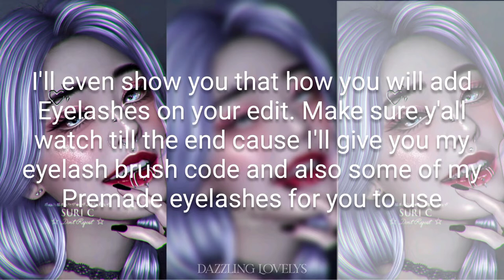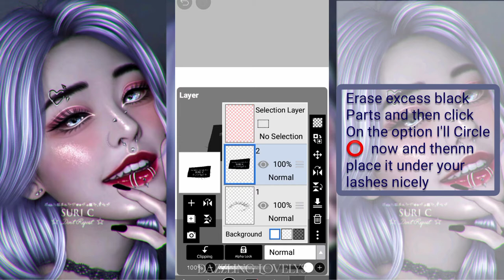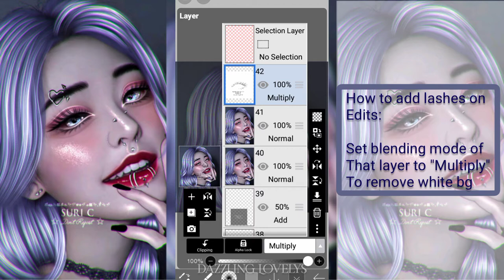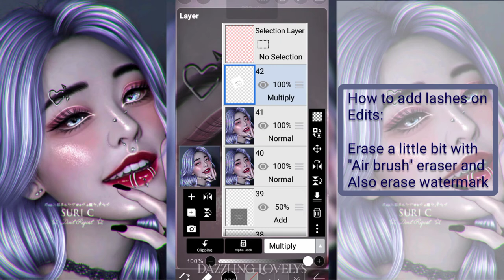How To Make Eyelashes Easily | My easy technique | Free brush and Eyelashes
Instagram Threads Acc
@/suriwithbts

Instagram Help Acc
@/surihelpz

Instagram Smudge Edits and Random Acc
@/seoulprinces

Instagram Outro Acc
@/jungkooksoutro

Check out
@ArtsySumu for Digital arts and drawings

More tutorials are coming soon. If you want to see something else, let me know